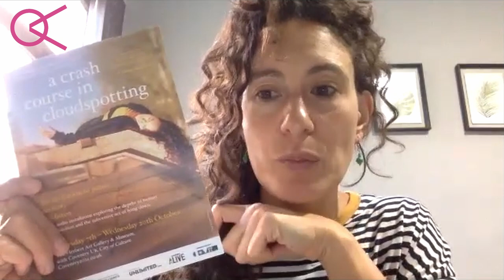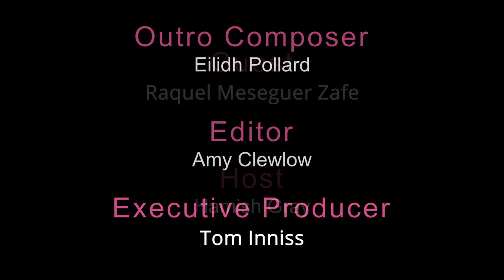With Whom on Zoom: Episode 7: Raquel Meseguer Zafe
In this episode of With Whom on Zoom we are joined by Raquel Meseguer Zafe , theatre-maker turned performance artist currently preparing for the latest iteration of her art installation, A Crash Course in Cloudspotting. It is an immersive exhibition that explores the subversive power of rest and how it relates to hidden disability. She discusses the personal experiences that inspired the exhibition, along with the stories of hidden disability she encountered during the creation process. A Crash Course in Cloudspotting will run from Thursday 7 October to Wednesday 20 October in the Herbert Art Gallery and Museum in Coventry.